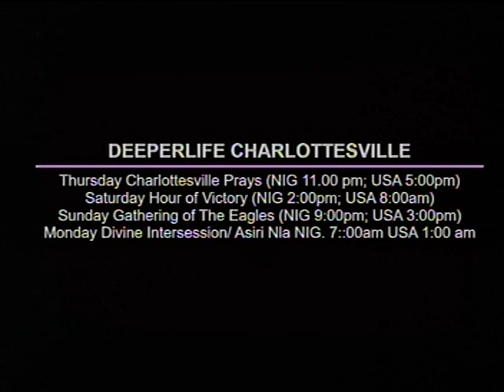DEEPER LIFE BIBLE CHURCH, CHARLOTTESVILLE LIVE STREAM (YET)